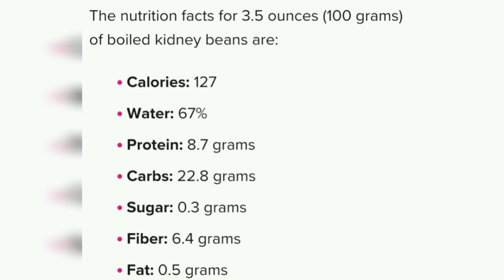rajma recipe | healthy recipe| evening snacks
hi all, This recipe is about very healthy snacks
including of lots of nutriental value

try this
Musician: @iksonmusic